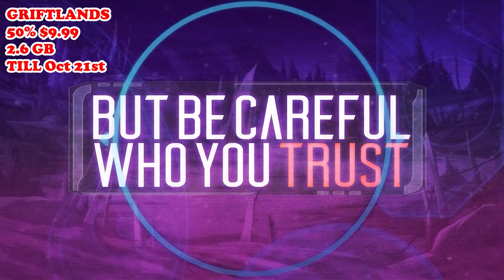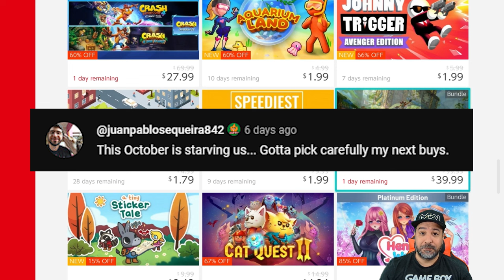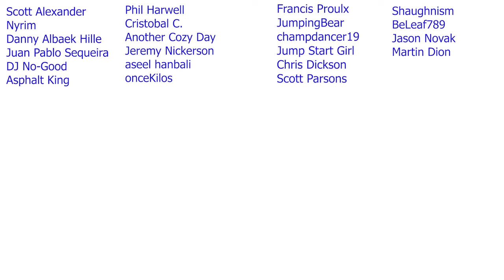22 GREAT Nintendo Switch eSHOP Sale This Week That Aren't Mario or Sonic | Best eShop Deals 2023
22 GREAT Nintendo Switch eSHOP Sale This Week That Aren't Mario or Sonic | Best eShop Deals 20234

1- Leave a comment in the video (I reserve the right to disqualify overly negative comments)
Claim your prize by replying to my pinned comment in the video you are announced as winner (must be done within 5 days of the release of video)
4- Gift cards are available for US or Canada eshop only
5- A quick security check will be required to confirm your identity (takes literally 30 secs)

0:00 Intro and Giveaway Info
1:12 Curse of the Dead Gods
2:09 Griftlands
3:09 Warhammer 40K Boltgun
4:11 A Tiiny Sticker Tale
5:43 Othercide
6:56 Observer
7:55 Layers of Fear Legacy
8:56 Figment 2 Creed Valley
10:11 Sizzle Reel of Deals